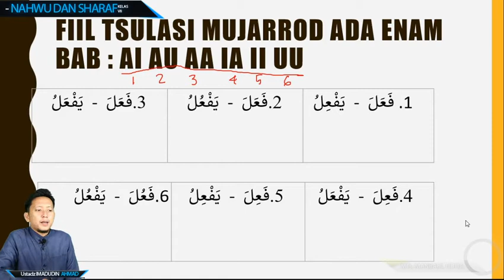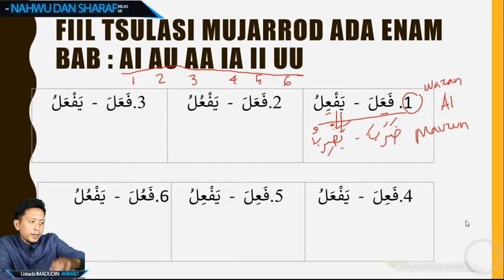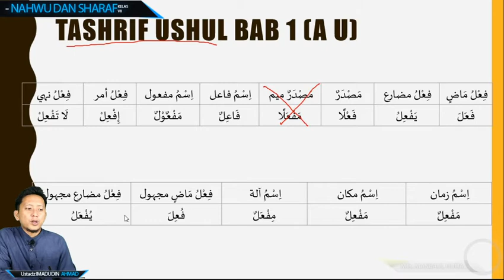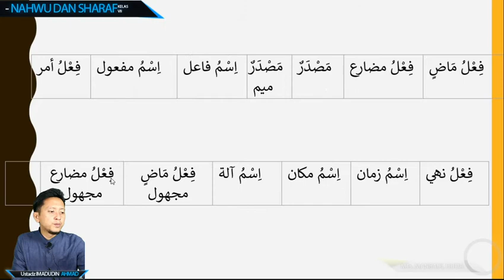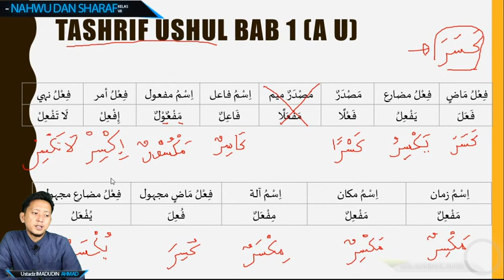Pembelajaran Jarak Jauh Mata Pelajaran Nahwu-Sharaf Kelas VII - Fi'il Tsulatsi Mujarrad Bagian 2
Pada video kedua ini Ust. Imad menjelaskan tentang 6 bab yang ada pada Fi'il Tsulatsi Mujarrad. untuk mengetahui lebih lengkap silahkan ditonton videonya ya..